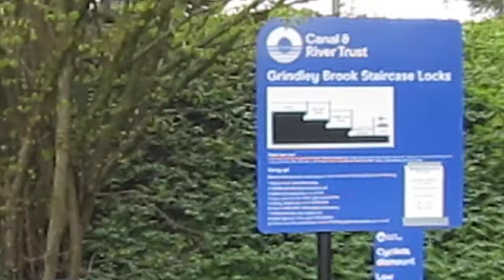The Voyage Of The Meridian.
Shroppie & Llangollen Sojourn.
Day 3.
Grindley Brook Staircase Locks.